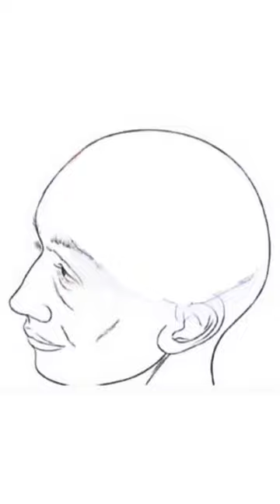Are You Kitten Me?! That’s what your thinking?!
*Referral promotion

Channel Goals:
Sub Goals - . 34% 1.71K/5K
Newest Sub: Choosy

Maree Allan - Kaptains Krew Step into the heart of CuteAvalanche's foster space, your exclusive pass to witness adorable kittens frolicking, munching, and embarking on their playful adventures. Let the cuteness overload begin! 😻✨ Join the adventure at YouTube.com/CuteAvalanche/live! 🔥🔥

Don't fur-get to sign up for our new email newsletter and stay paws-itively up-to-date on our foster kittens and other feline news!

The purrfect place to relax and watch tiny kittens eat, play, learn and grow. Watch live and learn more about these kittens on cuteavalanche.com

Cuteavalanche are a husband and wife (and kids) team of volunteer fosters, who have been fostering through Kittenrescue LA since 2017.

We've saved over 180+ cats and kittens, specializing in bottle babies and kittens under 8 weeks old, who are sadly the first to go when they end up at shelters as shelter staff are ill-equipped or staffed to deal with the needs of these innocent babies.

or grab specific kitty items from our Amazon wishlist

follow all of these or cats will sleep on your face

Select 'cuteavalanche' form the dropdown